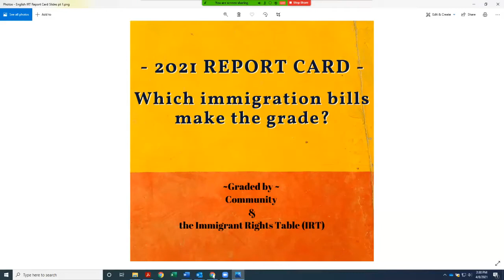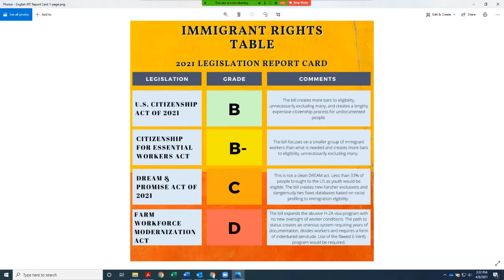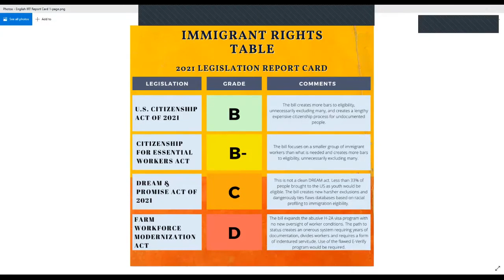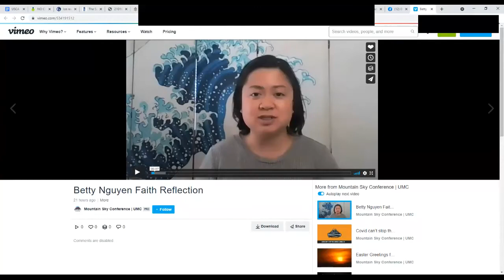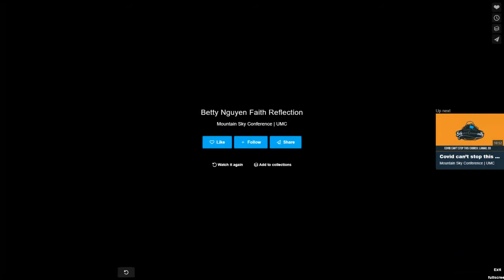Report Card - Do immigration bills make the grade?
We review the four bills pending in Congress now and grade them against our community's values and priorities. We are twenty-two immigrant rights organizations from across the state. You can join us to advocate for better policies by registering for our phone zap on April 15 from 12-1pm and attending our Town Hall with Colorado Congressional Delegation on May 1st from 11am-12:30pm